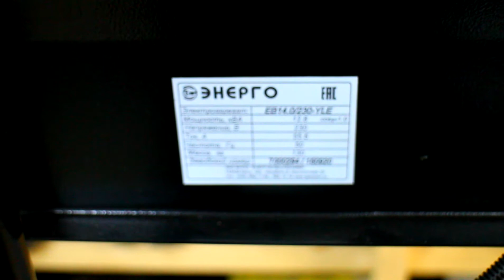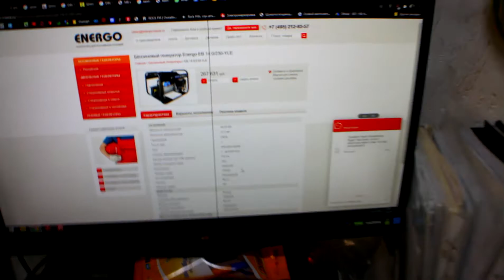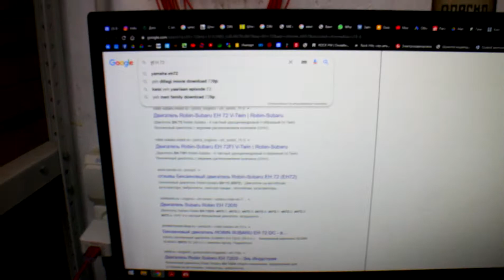Энерго EB14,0/230-YLE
Обзор бензинового генератора Энерго EB14,0/230-YLE с устройством автозапуска Key-P1
12,8кВт, 3000об/мин, 1-фазный